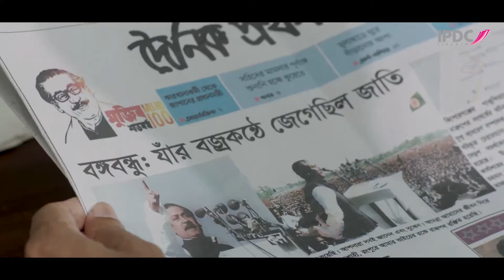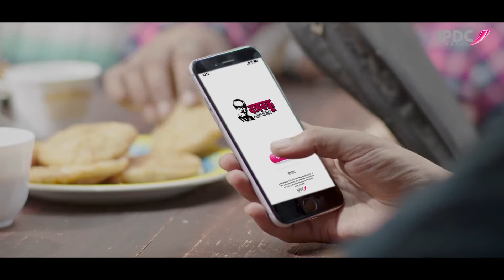Bangabandhu Grandmaster. বঙ্গবন্ধু শেখ মুজিবুর রহমান বাংলার মানুষের অধিকার আদায়ের জন্য লড়েছেন আজীবন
Bangabandhu Grandmaster
জাতির পিতা বঙ্গবন্ধু শেখ মুজিবুর রহমান বাংলার মানুষের অধিকার আদায়ের জন্য লড়েছেন আজীবন। তাঁর নিঃস্বার্থ সংগ্রামের একমাত্র লক্ষ ছিল বাংলাদেশের মানুষের মুখে হাসি ফুটানো।
নতুন প্রজন্মের কাছে এই মহান ব্যক্তিত্বকে তুলে ধরতে ও তাঁর আদর্শে জাগার অনুপ্রেরণা দিতে এলো 'বঙ্গবন্ধু গ্র্যান্ডমাস্টার' অ্যাপ।